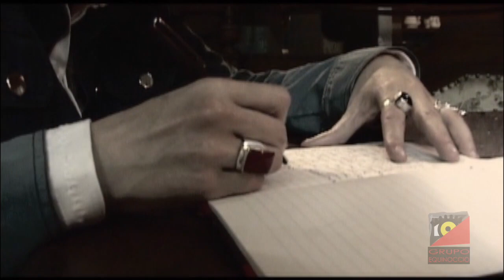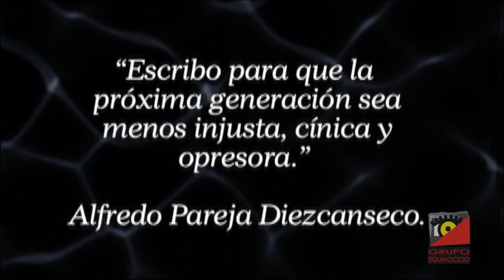EL CAMINO DEL ARTE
EL CAMINO DEL ARTE es un video que reflexiona sobre las diferentes manifestaciones del arte, sus protagonistas y su pensamiento.
Realizado por Carlos Naranjo Estrella
Imágenes de archivo de la Cinemateca Nacional del Ecuador